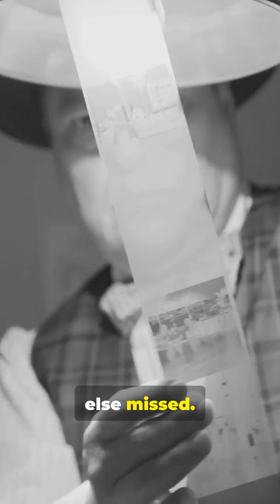Rosalind Franklin in 60 Seconds: The Photo That Cracked DNA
In one minute, meet Rosalind Franklin—the chemist whose Photo 51 revealed DNA’s double helix. Precision, persistence, and a legacy finally getting its due.